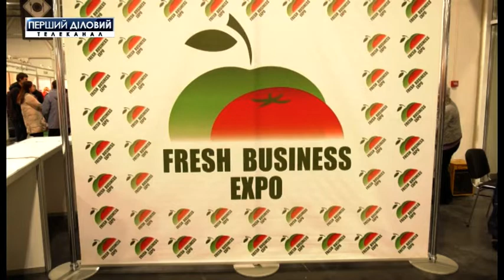В Киеве стартовала VIII плодоовощная выставка Fresh Business Expo-2019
На 3 дня Киев стал столицей плодоовощной продукции Fresh Business Expo-2019. Выставка проходит в международном выставочном центре и продлится до 5 декабря. Экспозиция посвящена технологиям выращивания, обработке, хранению, переработке и маркетингу овощей и фруктов.